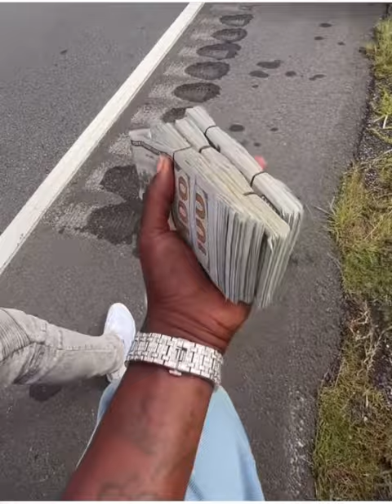Boosie Badazz harassed by Fairburn Ga. Police AGAIN..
Boosie Badazz
Charleston White
Wack 100
Wack 💯
Vladtv
Vlad Tv
TMZ
SHADEROOM
SHADE ROOM